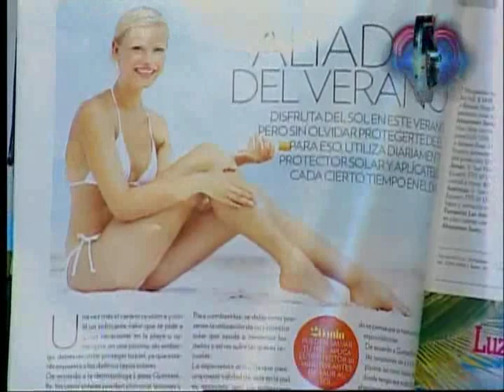Temas: cólicos del lactante, como cuidar a mi mascota y consejos para dejar de fumar.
En De mujer a mujer te traemos estos temas: cólicos del lactante, como cuidar a mi mascota y consejos para dejar de fumar.